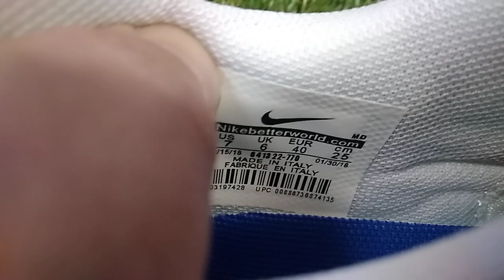Бутсы (копы) Nike Phantom Venom FG. Код товара: 241